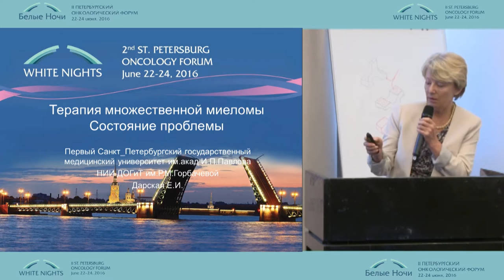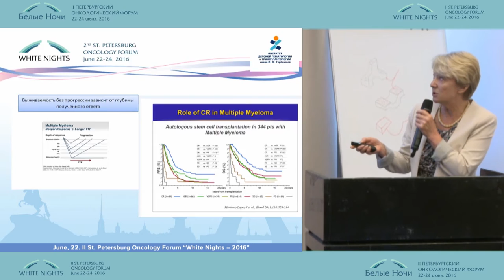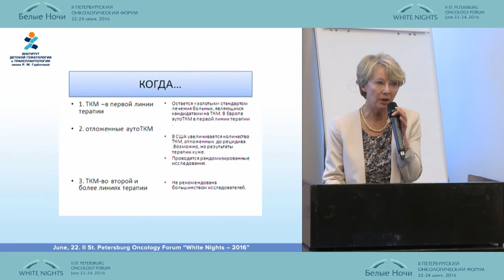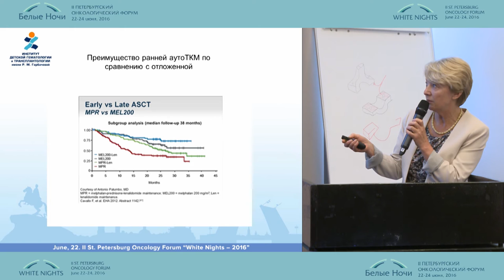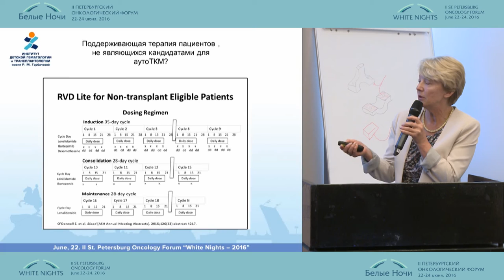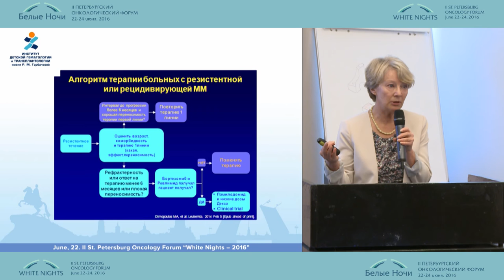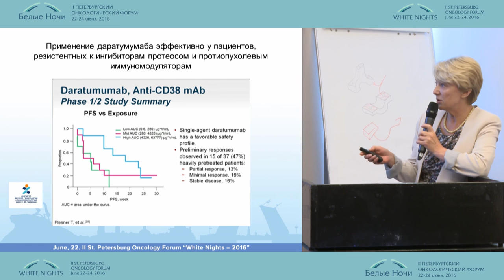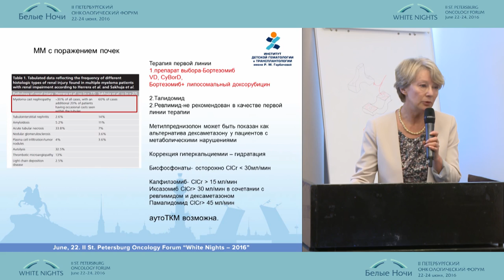Терапия множественной миеломы, состояние проблемы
Елена Игоревна Дарская (Санкт-Петербург)
Онкогематология
II-ой Петербургский онкологический форум "Белые ночи - 2016"